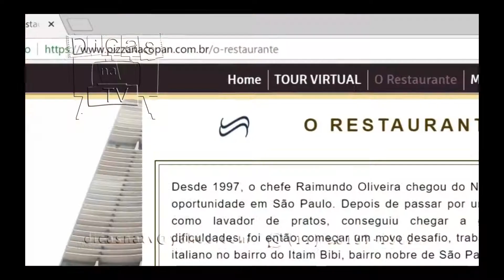Programa Dicas na TV - Pizzaria Copan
O programa Dicas na TV trará inúmeras variedades ao seu público: gastronomia, serviços, lazer, cultura e utilidade pública. O objetivo do programa é oferecer aos seus telespectadores “dicas” que, de fato, melhorem o seu cotidiano. Dicas na TV enfocará os melhores aspectos das regiões que constituem a capital da cidade de São Paulo. Por exemplo, mostraremos o “Melhor do Centro”, o “Melhor da Zona Sul” e, assim, sucessivamente. O programa disponibilizará aos empresários, comerciantes e profissionais liberais, a possibilidade de divulgaram a marca do seu negócio, seus produtos e serviços nesta nova atração. Exibição no Canal TV Aberta (Net Canal 9 - Vivo Fibra Canal 8 - Vivo Digital Canal 186) Domingos das 13:00 às 13:30 horas.